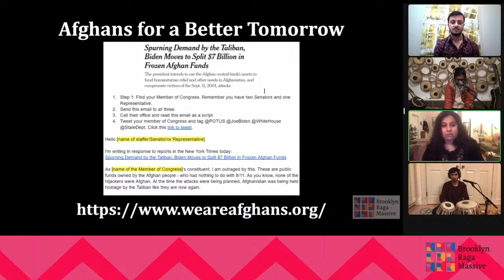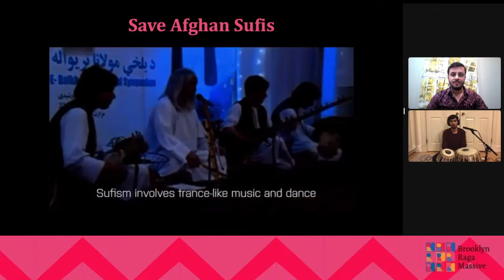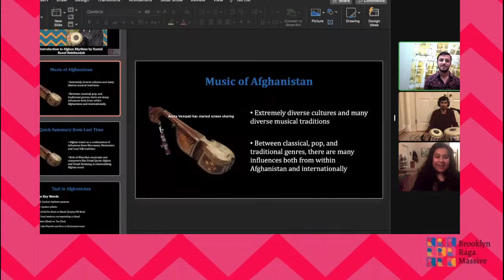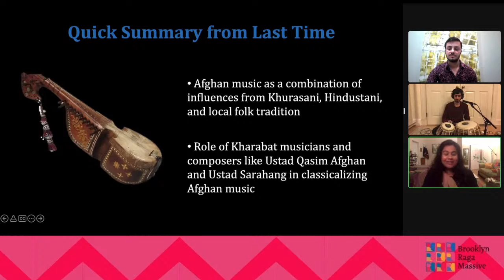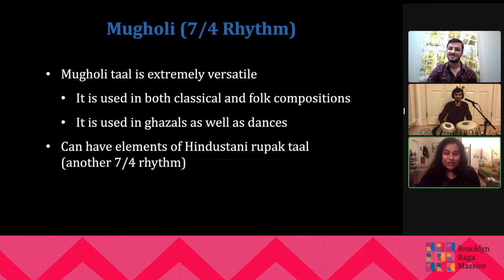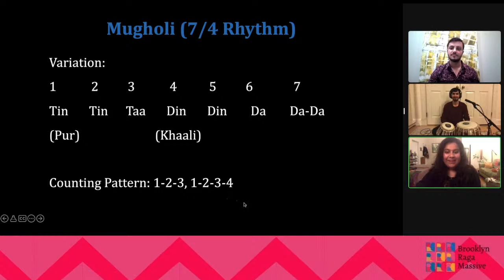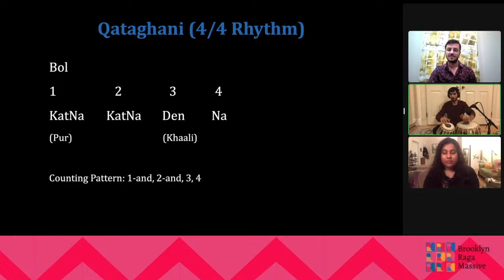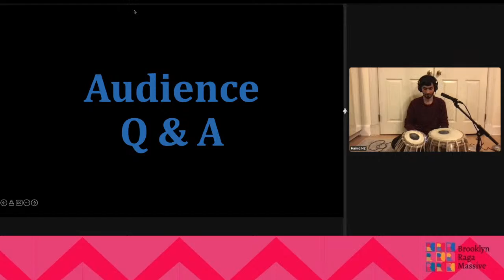Introduction to Afghan Rhythms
Syncopated and asymmetrical rhythms rendered on tabla, zarbaghali, and daf are hallmarks of Afghan classical, folk, and dance music. Tabla player Hamid Raouf Habibzadah will talk about the role of tabla in Afghan music and the basics of unique rhythmic patterns that define Afghan musical genres such as Qataghani and Attan. Participants are invited to learn along at home on percussion instruments of their choice.

The Law of Music: Ragas, Rhythms, and Imaginations from Afghanistan

Afghanistan's numerous musical and artistic legacies defy the global public imagination crafted by military occupiers. This is due not only to the wealth of indigenous traditions throughout this diverse country but also its roles throughout global history. Within South Asia, Afghan musical traditions draw heavily from raga modalities and share many of the same classical instruments. In contemporary history, Afghan musicians and the music industry fused easily with disco, rock, and pop, situating modern Afghan music within global sonic conversations.

Since August 15th, 2021, musicians have been displaced from public view in Afghanistan. Many have resettled abroad, while others (many awaiting evacuation) have formed part of a burgeoning artistic underground sharing their art anonymously on social media. We at Brooklyn Raga Massive stand with all Afghan musicians and musical traditions and want to build on the solidarities and connections shared amongst us. Our February Social Justice Series, "The Law of Music: Ragas, Rhythms, and Imaginations from Afghanistan" draws its name from the book "Qanun-e Tarab" ("The Law of Music") by the iconic Afghan klassiki singer Ustad Sarahang. Join us as we celebrate Afghan musicians - their expertise, their inspirations, and their stories, - and learn how we can support them in artistic and political solidarity.

These events are free. We encourage our audience members to contribute to this effort by our series partner, Sound Central. Please give if you can and share widely to help winterize and evacuate Afghan whirling dervishes. Support the mutual aid effort here.